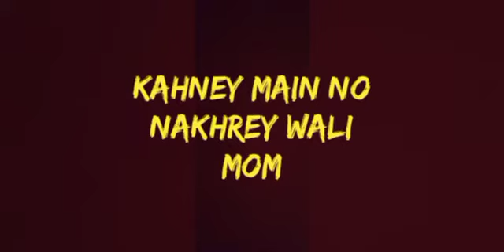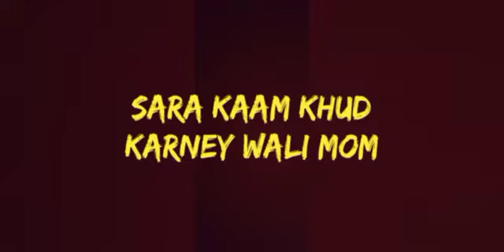17 November 2020